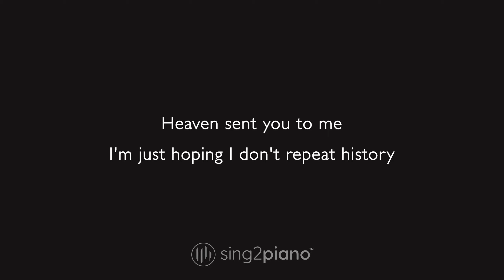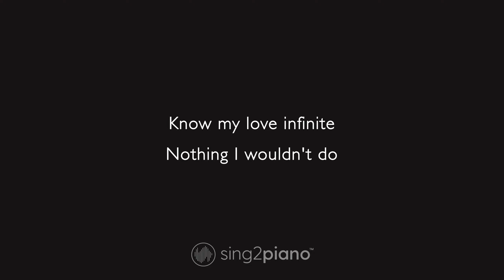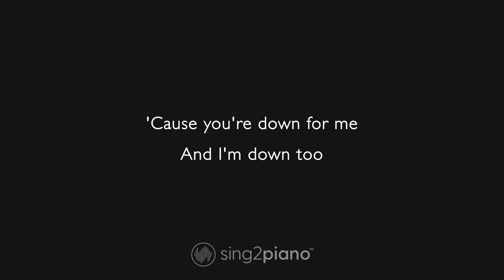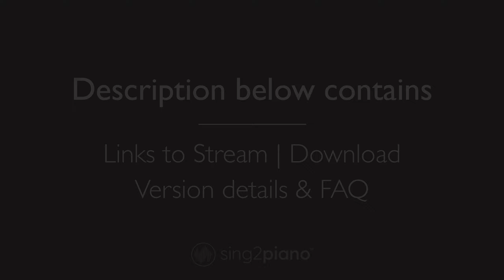Ariana Grande - positions (Piano Karaoke)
𝗔𝗿𝗿𝗮𝗻𝗴𝗲𝗺𝗲𝗻𝘁 𝗡𝗼𝘁𝗲𝘀:
Key: Dm | Tempo: 69  | Time Signature: 4/4

1. @Sing2Piano on YT | Mention @Sing2Music on Socials

1. Vote via our community page polls every New Music Friday
2. Write it in the Comments 💬 (we read them all)
3. Directly via:

00:00 positions Piano
00:03 positions Instrumental
03:06 Sing2Piano For You, Up Next

𝗟𝘆𝗿𝗶𝗰𝘀
Originally Performed by Ariana Grande